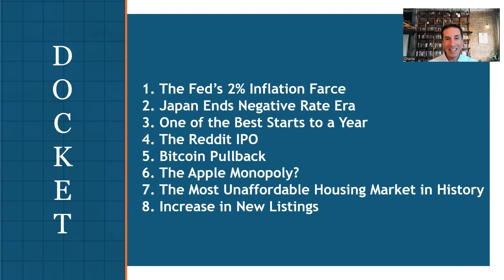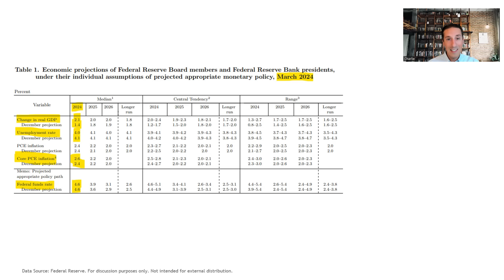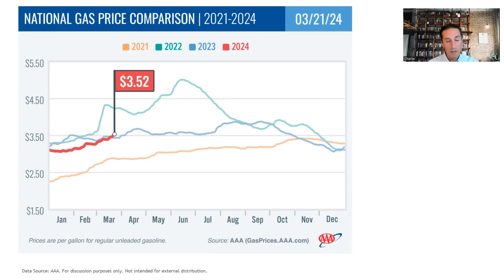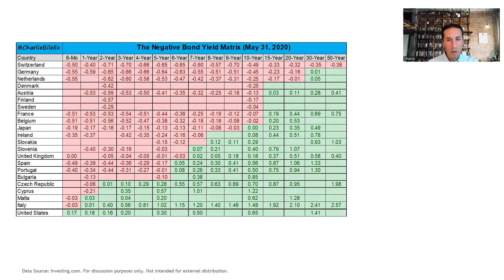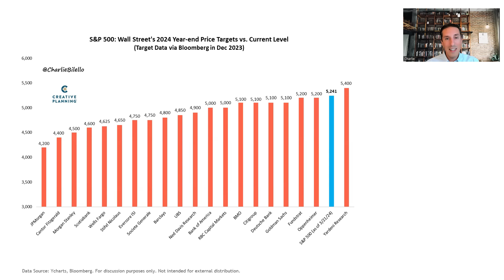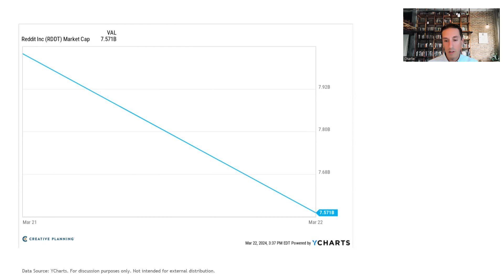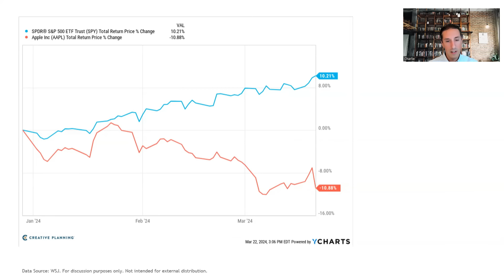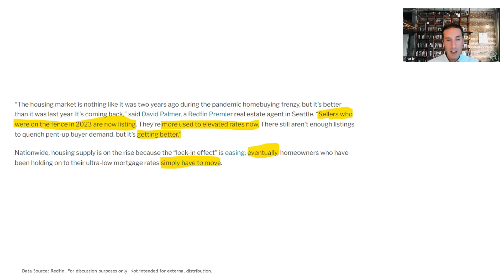The Fed's 2% Inflation Farce | The Week in Charts (3/22/24) | Charlie Bilello | Creative Planning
00:00 Intro
00:12 Topics
00:52 The Fed's 2% Inflation Farce
10:01 Japan Ends Negative Rate Era
13:44 One of the Best Starts to a Year
20:14 The Reddit IPO
23:00 Bitcoin Pullback
25:02 Apple Monopoly?
26:55 Most Unaffordable Housing Market in History
29:11 Increase in New Listings